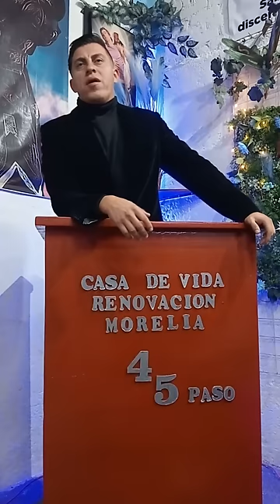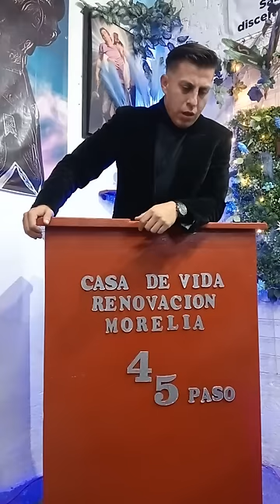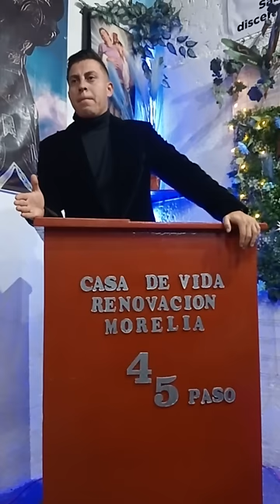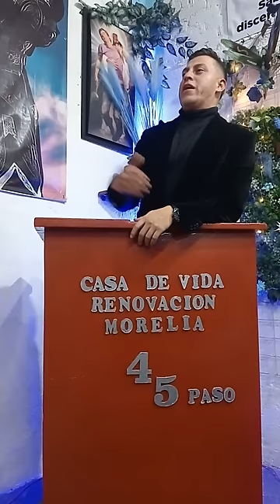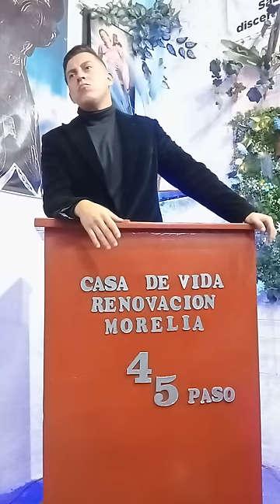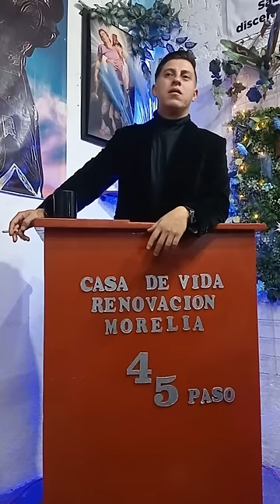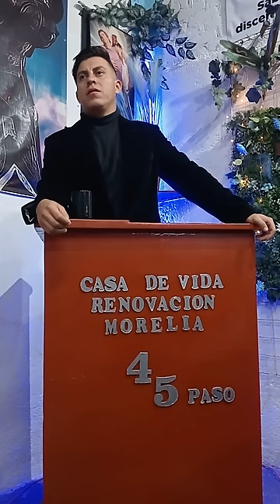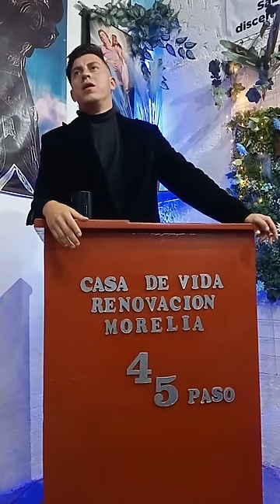felix cerna. LA PERVERSA ENFERMEDAD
ALCOHOLISMO Y DROGADICCION @seduciendoadictos